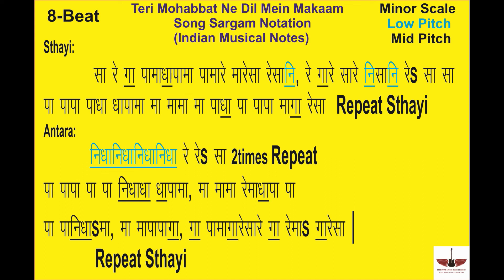Teri Mohabbat Ne Dil|Song Sargam Notation|Indian Musical Notes |Rang| Tony S|Kumar Sanu /Alka Yagnik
Hello  Friends ,
                       मेरा नाम Tony S है और इस  वीडियो में  हम (Teri Mohabbat Ne Dil) Song Ki Sargam Notation (Indian Musical Notes) me सीखेंगे , आप कुछ अच्छा सीख  पाओगे तो मुझे भी बहुत ख़ुशी होगी |